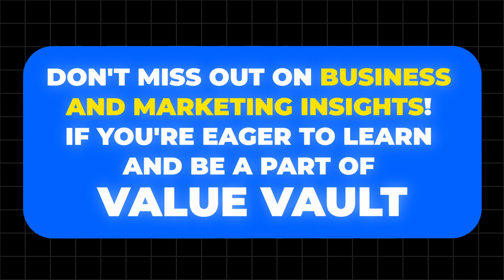WHAT IS VALUE VAULT? and How you can Master Business and Human Values Right at Your College!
Welcome to Value Vault, your exclusive gateway to insights into the realms of business and marketing, right within the classes of your college! 🚀

Join us in this program at KPB Hinduja College of Commerce twice, where we delve deep into the dynamic world of commerce, unlocking a treasure trove of knowledge, strategies, and hands-on learning experiences from companies and their success and failure stories.

You must have heard that McDonalds does not do a Burger business but it's a Real Estate company, but did you know that Starbucks is not a Coffee Giant or a Cafe Chain across the world, it's actually a BANK! Starbucks isn't just a coffee empire; it's a master of creating an immersive experience and a unique financial ecosystem. Their mobile app isn't just for ordering; it's a digital wallet where customers preload money and accumulate rewards, effectively giving Starbucks access to significant interest-free funds until purchases are made. This makes Starbucks function like a "bank," leveraging prepaid balances to a massive scale.

With Value Vault, you'll gain access to a wealth of resources designed to empower you with practical skills and real-world insights. From cutting-edge marketing techniques to savvy business strategies, this program is your personal guide to mastering the art of commerce.

Embark on this transformative journey alongside industry experts, engaging workshops, and a vibrant community of like-minded learners. Explore the nuances of business ethics, consumer behaviour, market trends, and so much more, all tailored to equip you with the tools for success in today's competitive landscape.

Don't just study business and marketing—immerse yourself in it. Join us at Value Vault, where knowledge meets innovation, and your college experience transforms into a launchpad for your future endeavors! 🌟

The channel is about Rotaract Club of Hinduja College. We cover lots of cool stuff such as Our Project Highlights, Upcoming Projects and General Club Updates